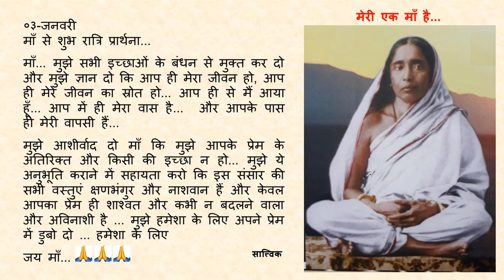Goodnight Prayer to Maa 0103 03 Jan Hindi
०३-जनवरी

माँ... मुझे सभी इच्छाओं के बंधन से मुक्त कर दो और मुझे ज्ञान दो कि आप ही मेरा जीवन हो, आप ही मेरे जीवन का स्रोत हो... आप ही से मैं आया हूँ... आप में ही मेरा वास है...  और आपके पास ही मेरी वापसी हैं...

मुझे आशीर्वाद दो माँ कि मुझे आपके प्रेम के अतिरिक्त और किसी की इच्छा न हो... मुझे ये अनुभूति कराने में सहायता करो कि इस संसार की सभी वस्तुएं क्षणभंगुर और नाशवान हैं और केवल आपका प्रेम ही शाश्वत और कभी न बदलने वाला और अविनाशी है ... मुझे हमेशा के लिए अपने प्रेम में डुबो दो ... हमेशा के लिए...

जय माँ...🙏🙏🙏